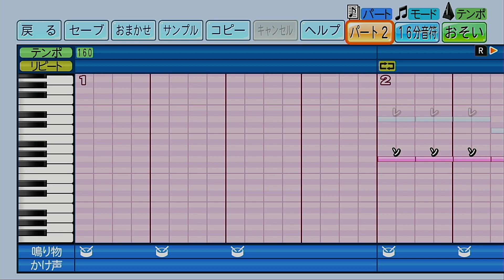【パワプロ2022】応援歌「紅（関西Ver.）」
今回はリクエストをいただいていた関西高校の「紅」を作成しました。
こちらも高校野球応援歌の定番のひとつですね。
関西高校、2000年代は頻繁に甲子園にやって来ていたイメージですが最近パッタリ名前を聴かなくなりましたね。今夏も川之江高校など久々の復活を果たした学校があったように、関西高校も再び甲子園へ舞い戻って来てほしいものです。